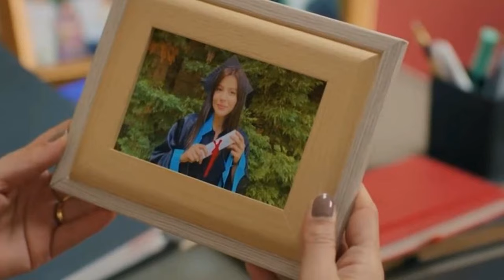"Miłość i nadzieja": napięcie rośnie! Zeynep i Ege coraz bliżej, a Yildiz w tarapatach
W nadchodzących odcinkach serialu „Miłość i nadzieja” emocje sięgną zenitu, gdy Handan i Naciye uknują intrygę, by skompromitować Elif. Ege i Zeynep wyjaśnią sobie sprawę tajemniczego listu, a ich relacja wejdzie na nowy poziom. Tymczasem Yildiz zostanie napadnięta, a Melis wyzna Ege, że go kocha. W tle tych wydarzeń, Kuzey i Elif zbliżają się do siebie, a Belkis i Feraye starają się odkryć, kto jest ojcem Ze  ...